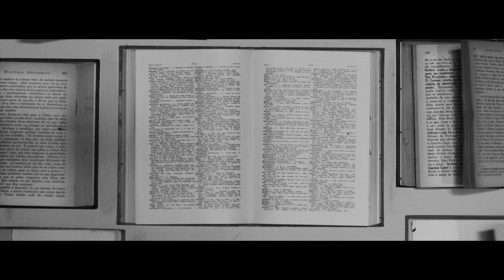Santa Casa - Doe Órgãos ( Verissimo)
Um filme produzido pela Zeppelin Filmes, com direção de Fernanda Rotta, para a Santa Casa, para uma campanha de doação de órgãos.

FICHA TÉCNICA:
Título: Doe Seu Talento
Agência: J.Walter Thompson Brasil
Cliente: Santa Casa de Misericórdia de Porto Alegre
Serviço: Doação de Orgãos
Produtora de vídeo: Zeppelin Filmes
Diretor: Fernanda Rotta
Co-diretor: Fred Luz